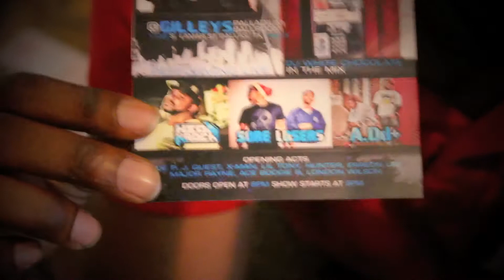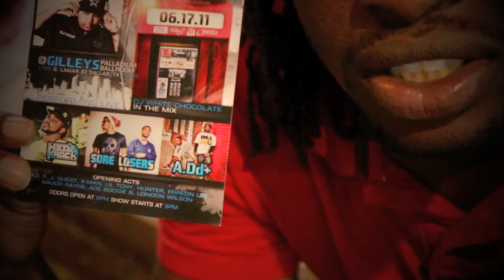Cool Beings Presents the Callin vol.2 powered by CoffeeMusicHub.com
@CoolBeingsJP Speaks About Hip Hop Show in Dallas on 6/17/11 @ Palladium Music Hall (Gilley's) Downtown SouthSide Lamar !! Feat SoreLosers A.Dd+ Que P Lil Tony Ace Boogie and More ...